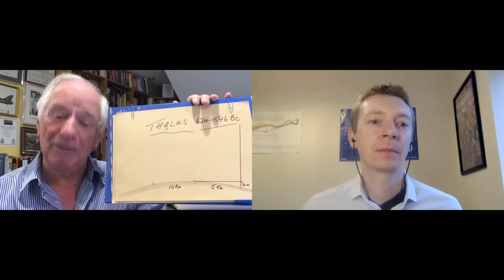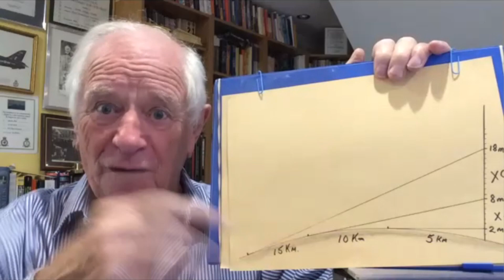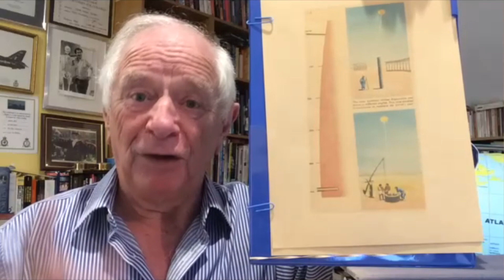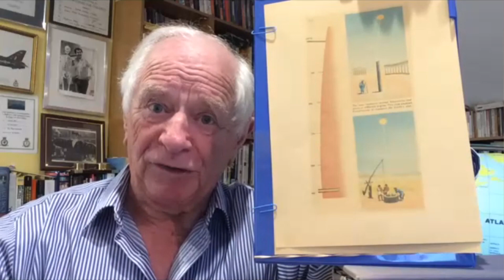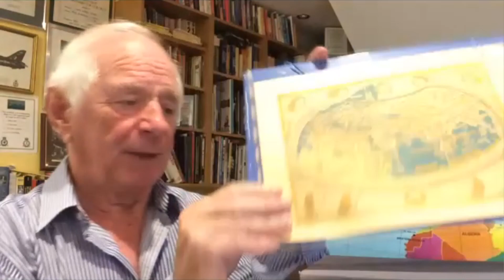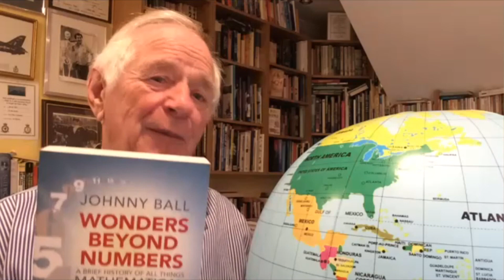Johnny Ball and Measuring the Earth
Johnny Ball is a populiser of mathematics, and has been presenting maths in entertaining ways for over 40 years. Today Johnny is going to talk about how ancient mathematicians measured the Earth

Johnny's book, Wonders Beyond Numbers. A brief history of all things mathematical